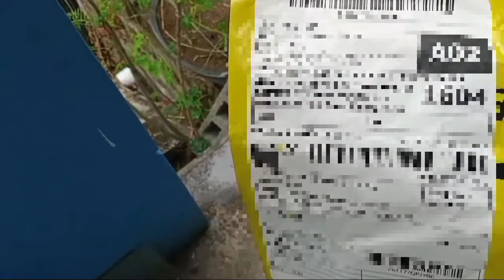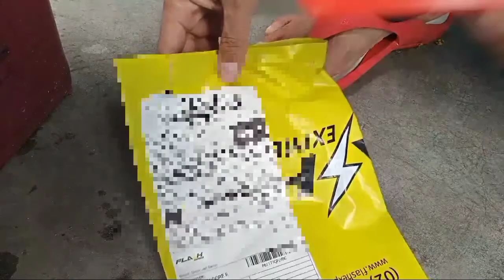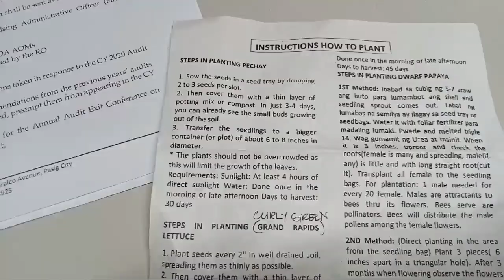UPDATE SA PAGTUBO NG PUNLA AT MALUNGGAY / GULAYAN SA OPISINA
UPDATE SA PAGTUBO NG PUNLA AT MALUNGGAY / GULAYAN SA OPISINA @CLOVERFINGER

GANDANG ARAW MGA KAAMBOT, HALOS ISANG LINGGONG NAG UULAN, SAGANA SA TUBIG ANG ATING MGA HALAMAN